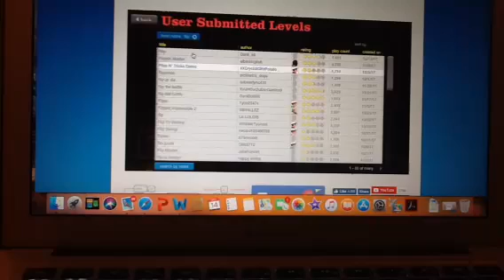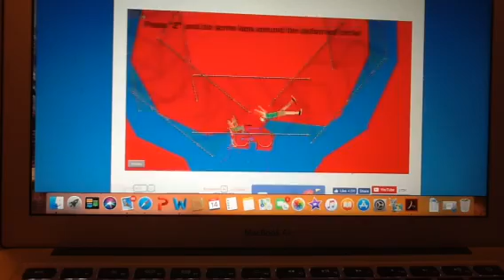HAPPY WHEELS!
Yay.